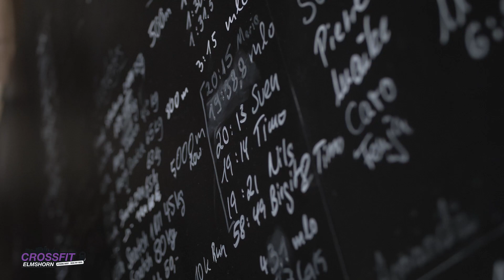Gesund und beweglich mit 59: Detlef von CrossFit Elmshorn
Ursprünglich als Triathlet unterwegs, trainiert Detlef nun mehrfach die Woche bei CrossFit Elmshorn. Ihm gefällt das Training unter Anleitung, die Gemeinschaft und Vielfältigkeit des Sports.

Gesund bleiben, kräftiger werden und auch die Verbesserung der Beweglichkeit sind das primäre Ziel - da werden die Pistols (einbeinige Kniebeugen) sicherlich nicht mehr lang auf sich warten lassen! :-)

Vielen Dank an Kameramann Rouven Kellermann (360 Degrees Pictures) für die großartigen Aufnahmen und die Zusammenarbeit!